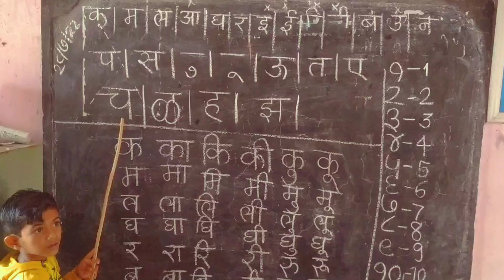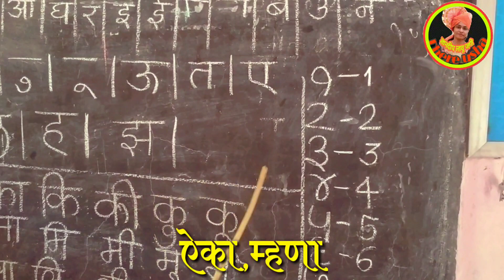इयत्ता १ली | बालभारती भाग-१ | मुळाक्षरे,अंक वाचन सराव | std 1st | mulakshre, ank wachan sarav